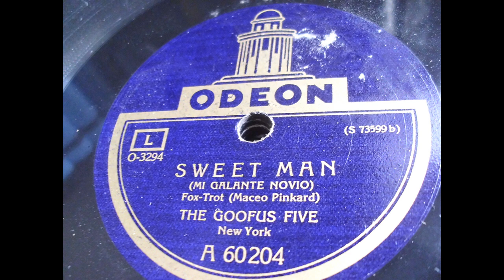The Goofus Five: Sweet man (New York 1925)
The Goofus Five
Title: Sweet Man
Instrumental
Odeon (Germany) A 60204 (O-3294)
recorded: New York, Deptember 9, 1925